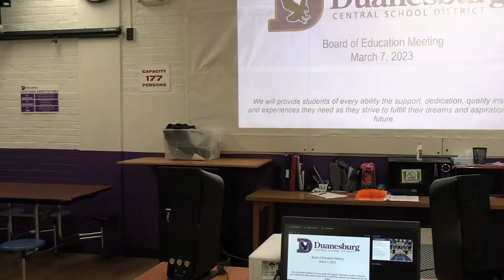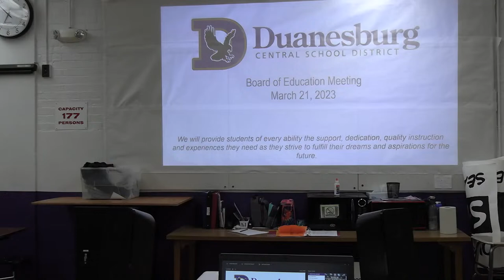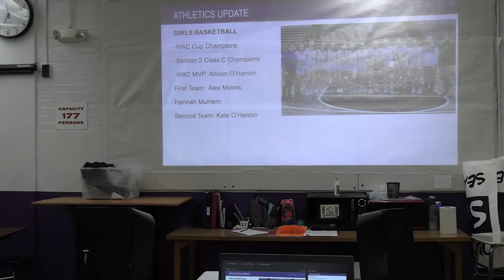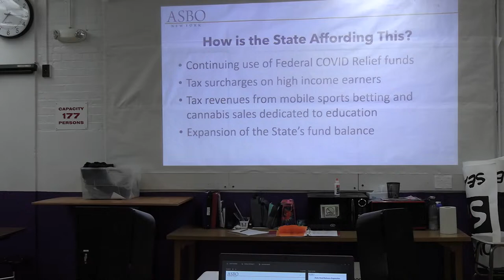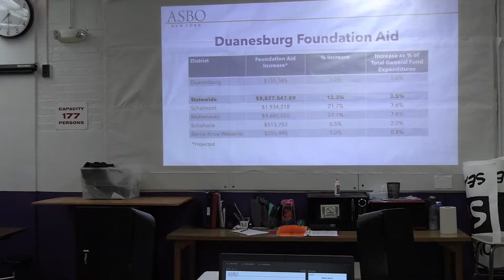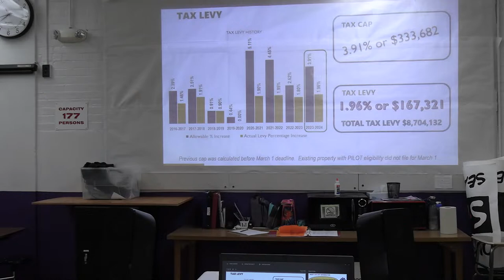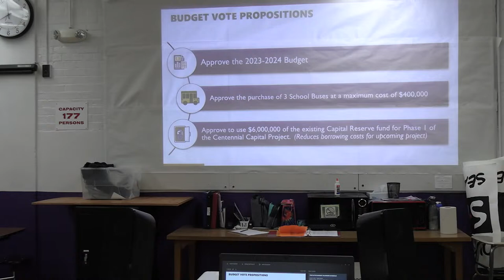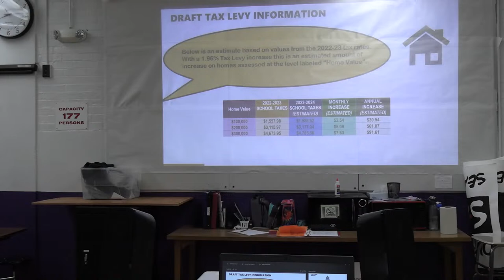03-21-2023 BOE Meeting